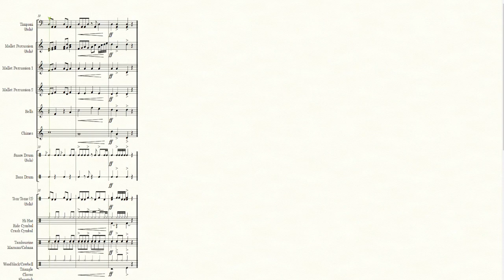Sunset Ride by Clayton DeWitt (Grade 1.5, Percussion Orchestra)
Sunset Ride for Percussion Orchestra by Clayton DeWitt

Grade 1.5